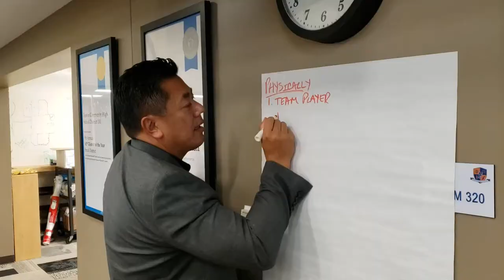Portrait of a Graduate student update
Joint Oct. 22, 2019 committee consisting of students, parents, staff and community members associated with Fenton Community High School District 100, Wood Dale School District 7, and Bensenville School District 2.